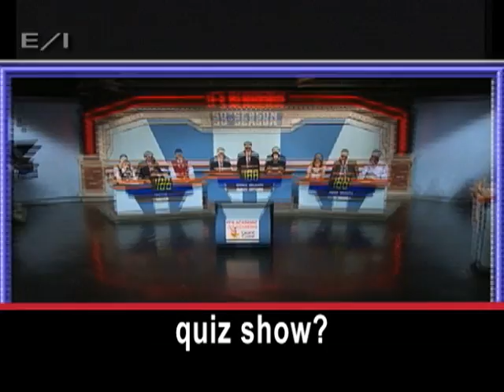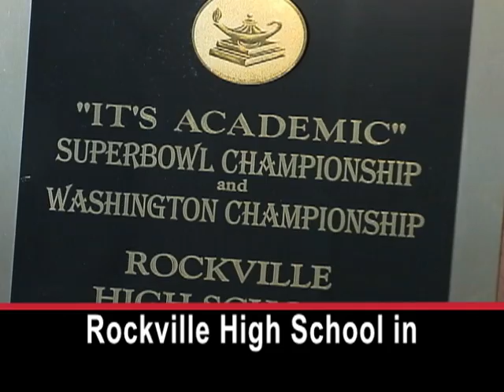A Middle-Aged Game Show for Teens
Question: Which program is in Guinness World Records as the world's longest running TV quiz show?

MAC McGARRY: "It's Academic!"  "It's Academic" is a Saturday morning television program for high school students. The show has been broadcast in the Washington area for 50 years.

Teams from local schools face subjects like history, literature, mathematics, science, and sports.   Susan Altman is the producer of the show.

SUSAN ALTMAN: "It's a great age group to work with. They're fun, they're enthusiastic, they say funny things without even meaning to half the time."

Ms. Altman's mother, Sophie, was a TV producer in the 1950's. She started "It's Academic" after local officials asked her to create a program that showed extraordinary students.

SUSAN ALTMAN: "And at that time - this was in 1961- the United States, of course, was going through a lot of upheaval with school integration, and they wanted things to help out to make the schools look good and to show that integration could work and work well."

The show's host, Mac McGarry, says the teams became more diverse over the years.

MAC McGARRY: "When we first started, the young people from various countries were not in evidence so much. But now, each program presents young people from all over the world, at least descendants of people from people all over the world. So this is a microcosm of the way America is, today. "

Mac McGarry is 85 years old. He has hosted "It's Academic" since the beginning.  [Update: In November 2011 his retirement was announced.] He has asked more than 200,000 questions. He has gotten more than a few funny answers.

MAC McGARRY: "We had a question one time: 'Who defeated Napoleon at Waterloo?' and the young fellow answered Duke Ellington. Another time, we had a question of 'Who along with Frederick Engels wrote the Communist Manifesto?' Groucho Marx!"

The correct answers are the Duke of Wellington and Karl Marx. Kelly Reeder knows that. She led the team from Rockville High School in Maryland last year.

KELLY REEDER: "Me and all the other people on the team, we've put in a lot of effort over the years and a lot of time to be where we are. So, and I mean it's a really huge honor to end up on the A Team."

Her school has won the championship on "It's Academic" several times.

Secretary of State Hillary Clinton competed on the show when she was a teenager. So did astronaut Timothy Creamer. Maybe one of these students will also rise to fame. I'm Barbara Klein.